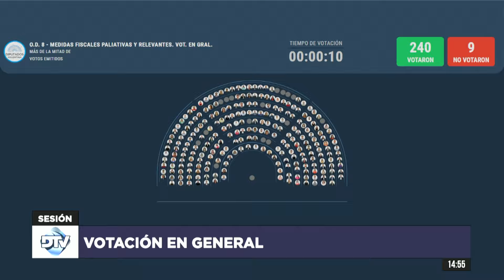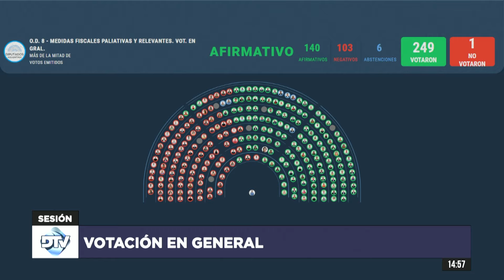🟩 VOTACIÓN EN GENERAL: Medidas Fiscales Paliativas y Relevantes - Sesión 29-04-2024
◽ - Ley sobre medidas fiscales paliativas y relevantes.

República Argentina.

Presidencia: Dip. MENEM, Martín - LLA - LA RIOJA